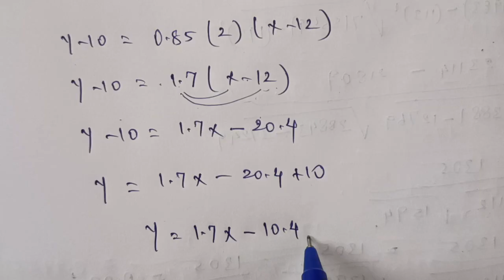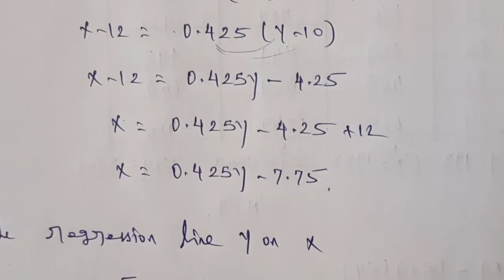TN 12 Economics| chapter 12| Example 1| two regression lines |gmr rao maths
Chapter 12 introduction to Statistical methods and economics

Example 1 two regression lines